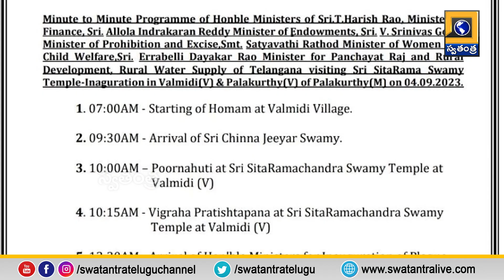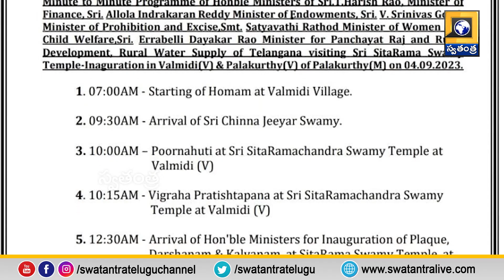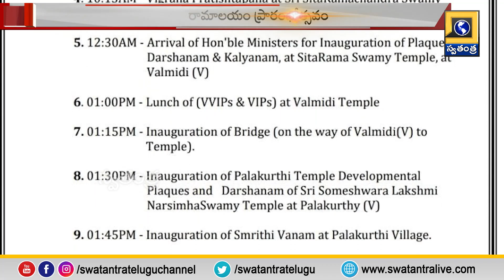వల్మిడిలో రామాలయం ప్రారంభోత్సవం